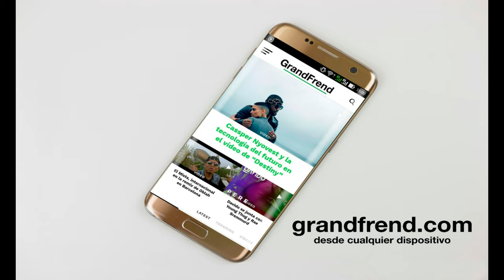Jay Doble X - Anem Éteh (con Jonny Black Birman y Bebe Nass)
Jay Doble X interpretando "Anem Éteh" con Jonny Black Birman y Bebe Nass. 2020